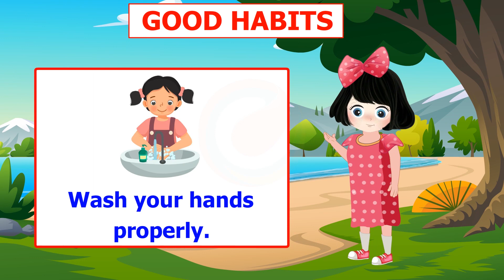Learn Good Habits For Kids